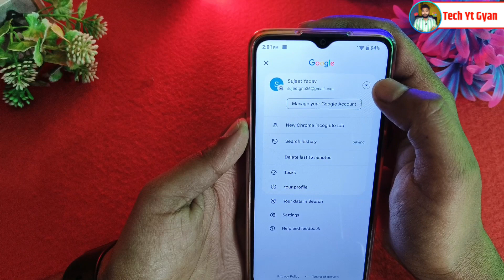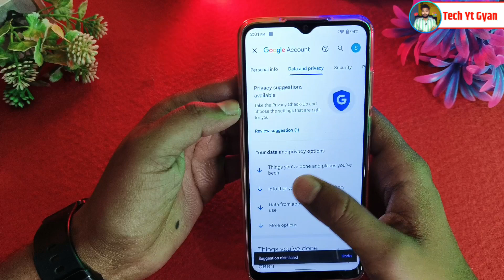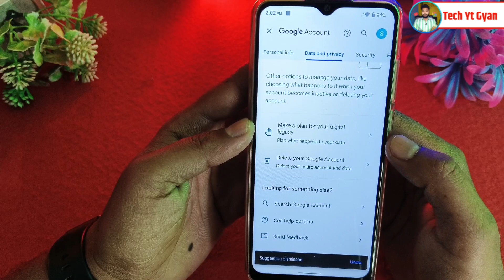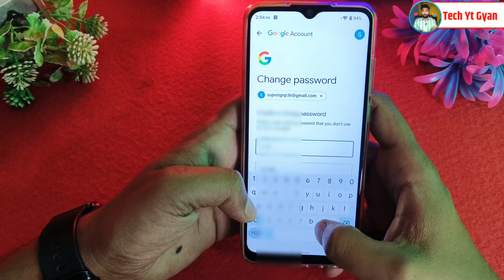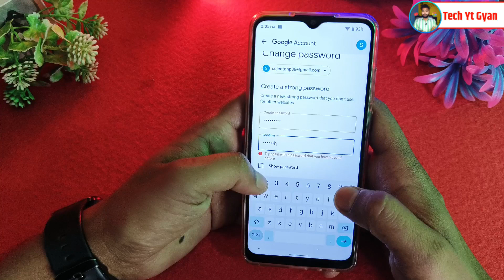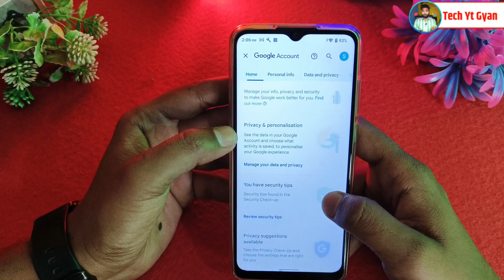How to Delete Google Account from android phone | Google account delete kaise kare without password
Hello Guyz
In this video i have discussed the whlole process that How to Delete Google Account from android phone | Google account delete kaise kare without password

Your Quaris -
how to delete google account permanently
how to delete google account from android phone
how to delete google account from one device only
how to delete google id in free fire max
google account delete kaise kare or new account kaise banaye
google account delete kaise kare setting se
google account delete kaise kare 2023
google account delete kaise kare realme
google account delete kaise kare iphone
google account delete kaise kare samsung
google account delete kaise kare password nahi pata hai